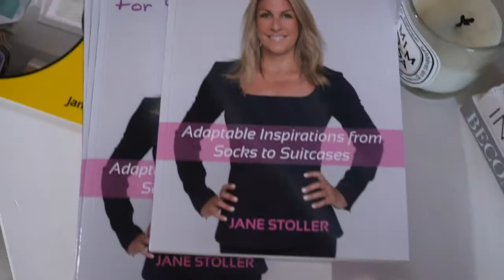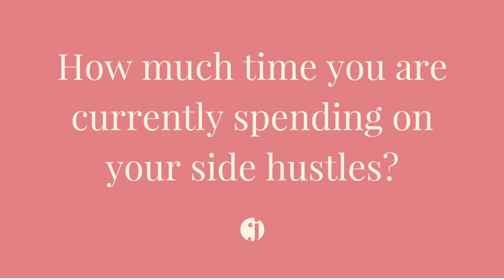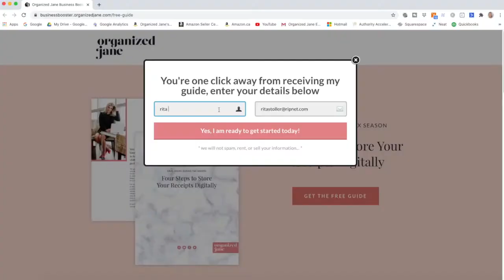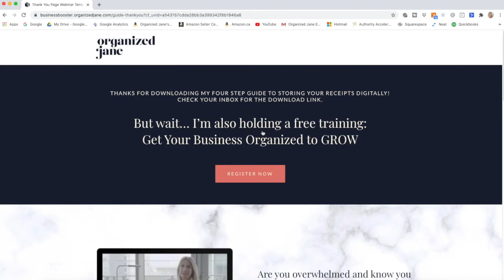Organize multiple side hustles for extra money (WHILE STILL REMAINING FOCUSED)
If you want a side hustle that can even bring you passive income watch this video all about organized making money online or whatever offline your side hustle might be. Keeping your side hustles organized and bringing in money maybe not be right away but over time is important to your personal finance and  income streams. Myself being organized Jane have 8 streams of income now and I ended up making my side hustle my full-time gig!